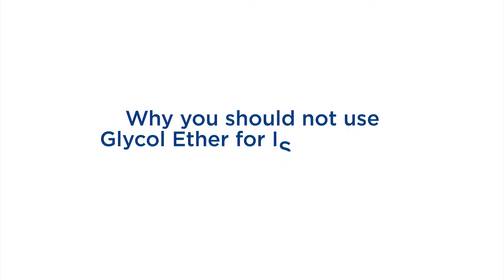Why you shouldn't use Glycol Ether (Q & Spray: Answering your Questions)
Jeremiah Schoneberg, Technical Support Manager at SWD Urethane, answers the questions -
Why you should not use Glycol Ether for ISO machine flushes or cleaning?